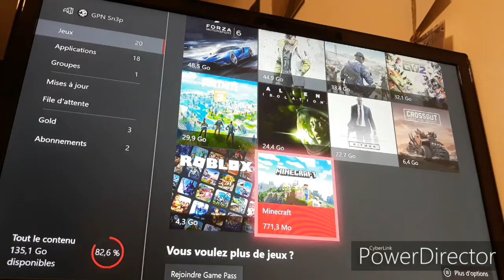VIDÉO APEX LEGEND AVEC PLX